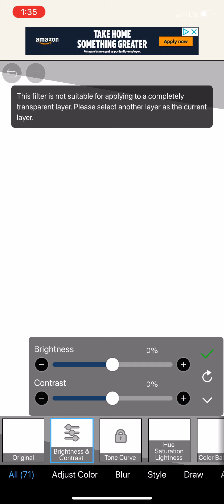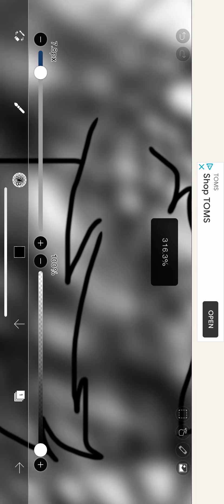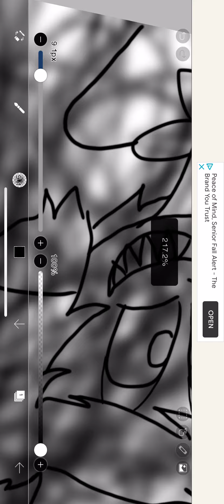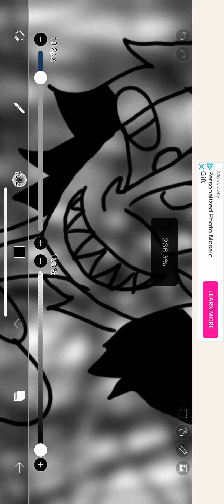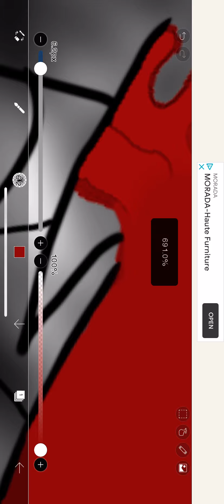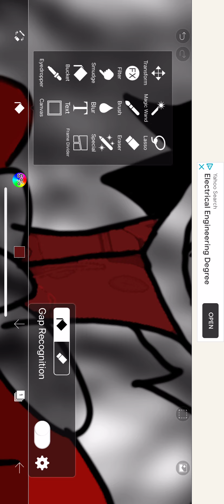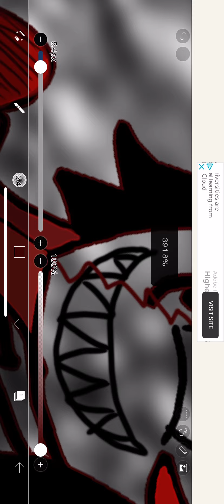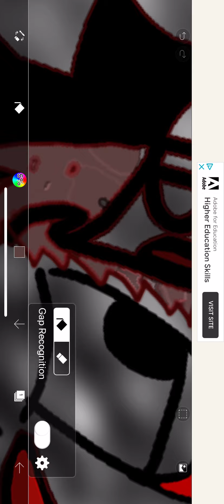Alastor fan art